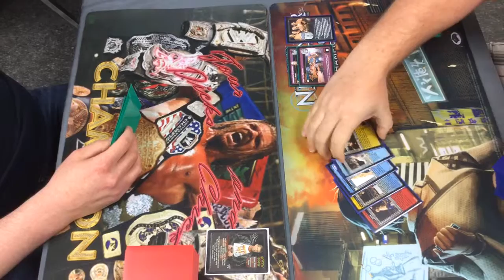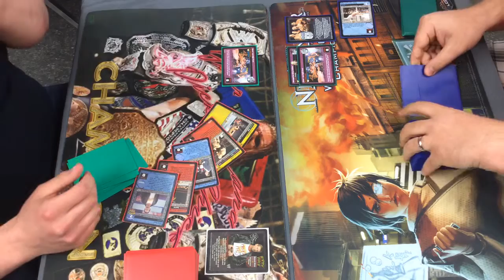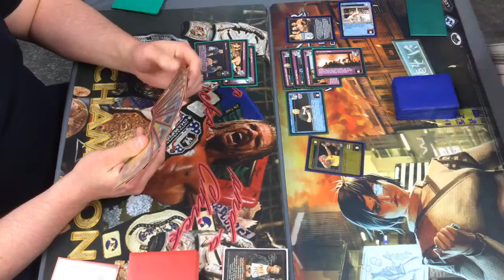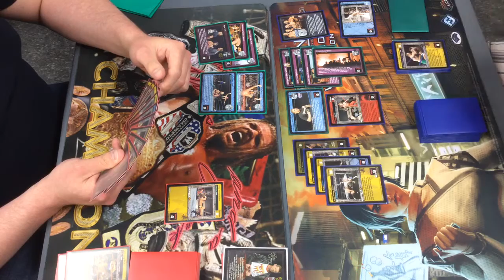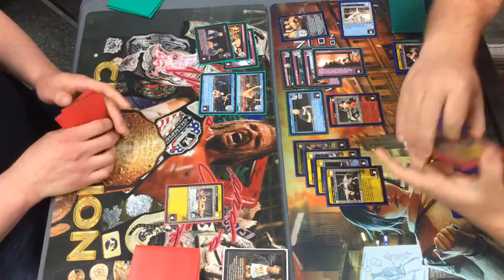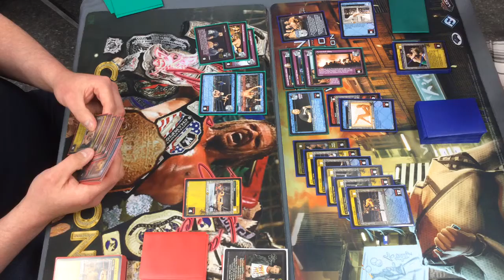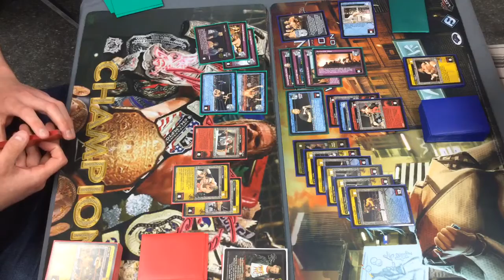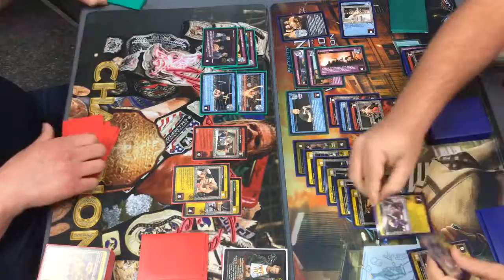WWE Raw Deal May 21 Final Round Aussie Draft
Roddy Piper v The Home Team

This is from an Aussie Draft, where you can pack any Superstar Specific card that you choose.
For this tournament we drafted booster packs from Unforgiven, No Way Out & Royal Royal.